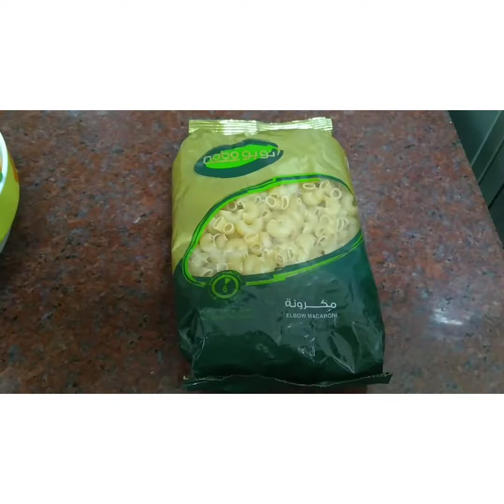vegetable macaroni | ready in 15 minutes | recipe by kitchen ki malka 🙂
vegetable macaroni recipe by kitchen ki malka 🙂🙂
ingredients
mix vegetables
macaroni packet
spices as per taste
watch complete video for complete instructions
do like